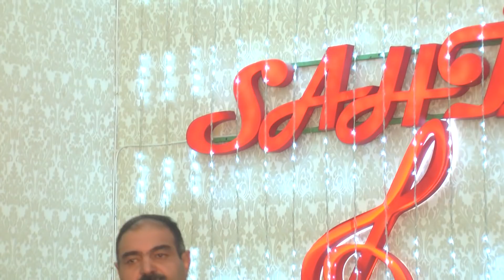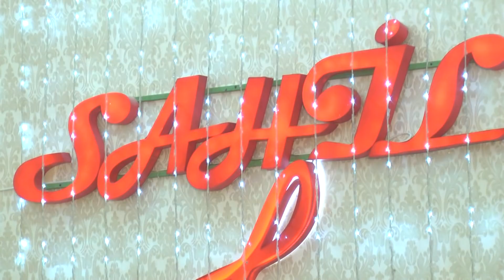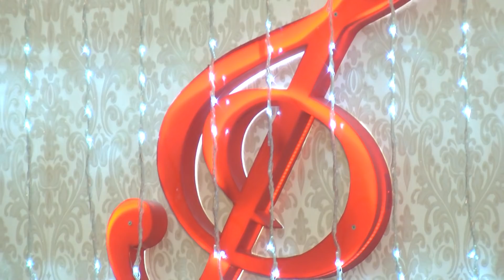Axşama Doğru DTV Qacar Qədir 18.02.2018